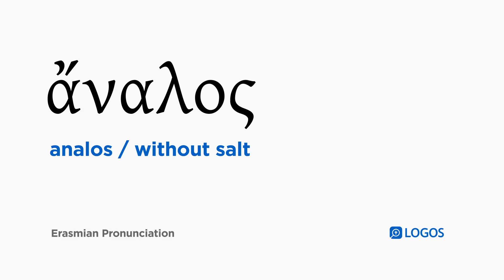How to pronounce Analos in Biblical Greek - (ἄναλος / without salt)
ἄναλος (analos) means without salt in Biblical Greek.

This video shows how to pronounce ἄναλος in the Erasmian pronunciation system.

Example Bible Verses:

Mark 9:50
Salt is good, but if the salt becomes deprived of its salt content, by what can you make it salty? Have salt among yourselves, and be at peace with one another.”